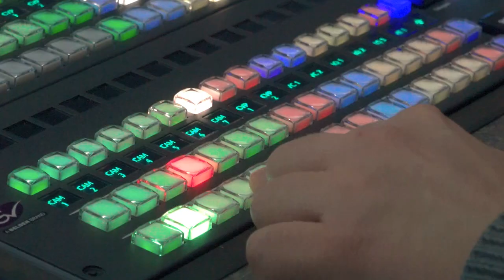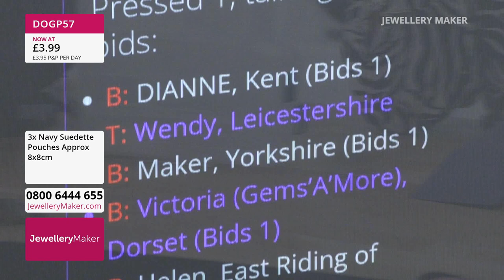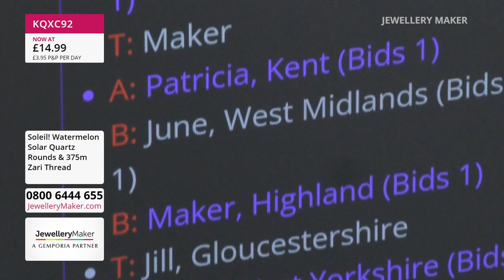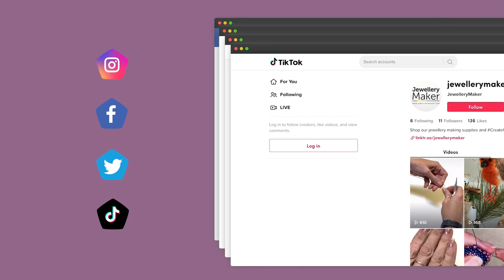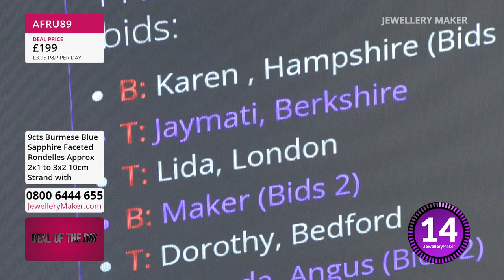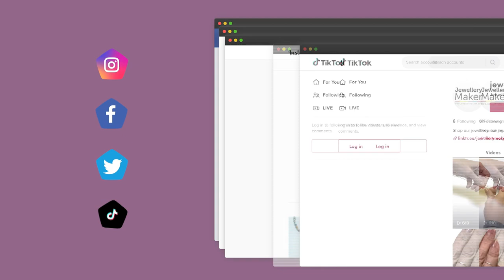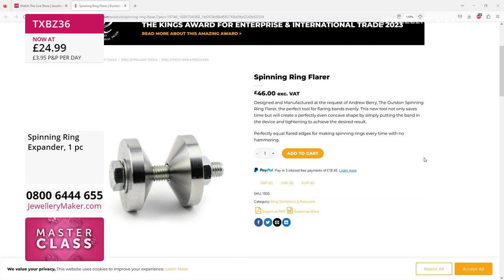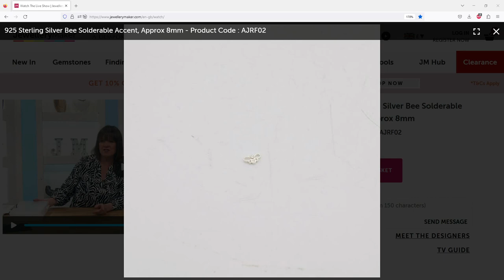JewelleryMaker LIVE 02/06/2023